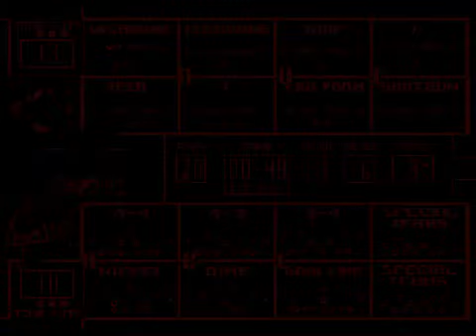College Football USA '97 (video 8,436) (Sega Megadrive / Genesis)